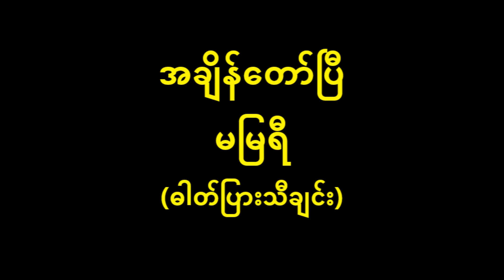အချိန်တော်ပြီ မမြရီ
အချိန်တော်ပြီ
တေးပြုစာဆို ဦးကြင်ခဲ
တေးသံရှင် မမြရီ
Myanmar Old Oldest Oldies

ဂီတစာဆို ဦးကြင်ခဲ ၏ အချိန်တော်ပြီ
    အချိန်တော်ပြန်ပြီ .. လ.. ရောင် တော် ထိန်လင်းပြီ .. မြရီပျို .. မျှော်.. ရည်
    မြမြရီ ကြိုဆိုပါသည် လသာရင် ကိုကိုလာမည် မျှော်ကာငေးရသည် ဆောင်တော်တွင်းလည်း လင်းလုပြီ မြန်မာနေပြည်  တိုင်းပြည်က စည်မျက်နှာသို့ .. တို့မြန်မာတွေခေတ်ခါတုန်းက အသင်းတွေညီ.. တစ်ကြိမ် မျှော်ပါသည်.. အချိန်တော်ပါပြီ ...
(ပျိုမျှော်တစ်ကိုယ်တော်အတည် နောက်တစ်ကြိမ် ရောက်ချိန်တော်ပါပြီ မြရီ ညအမီ ကြိုဆိုမည်...)၂ ပျက်မယွင်းသမို့ ..ကြက်မင်းတွန်သံချီ (ချိန်တော်ပြီ )၄ သြော် .. လှမ်းကာကြိုရသည် ပျိုမြရီ ညစဉ်အတည်.. စန်းပုဏ္ဏ္ဏမီကြည် လရောင်တော်လင်းသည် ညသန်းခေါင်ကျော်အတွင်းမီ ဆင်းလို့ ကျွန်မမျှော်သည် တစ်ကြိမ်မျှော်ပါသည် အချိန်တော်ပါပြီ.
ပျိုမျှော် ဝ ဝ ဝ တော်ပါပြီ.
    (ချိန်တော်ပြီ.. ပေါ်လာယောင်နိုး တိမ်ခိုးချီ..)၂ (အို- ငွေယုန်ကျင်း ပါလို့ ကြက်မင်းကချီ)၂ အလည်လွန်ကြီး (လာမည်)၃  ပြောသည် သဘောက အတည် တစ်ကြိမ်မျှော်ပါသည် အချိန်တော်ပါပြီ...
    (မျှော်တော်ဇောနဲ့ မောလှပါပြီ ချိန်တော်ပြီ )၂ (တရေးရေး မြင်သည် မြင်သည် ပေါ်ပေါ်လာမည် )၂ (ချိန်တော်ပြီ တကယ်အတည် မယ်ရီကြိုဆိုမည် တစ်နည်းခြား ရည်းစားလာလိမ့်မည် )၂... လရောင်တော်လင်း လင်းလုပါတော့ သည် ... ချိန်တော်ပြီ (တိုင်းပြည်)၂
နိုင်ငံသာစည် ဘေးမသန်း (အေးချမ်း)၂ ပါတော့မည် ... ချိန်တော်ပြီ.
မျှော်တော်ဇော ဝ ဝ ဝ ချိန်တော်ပြီ.